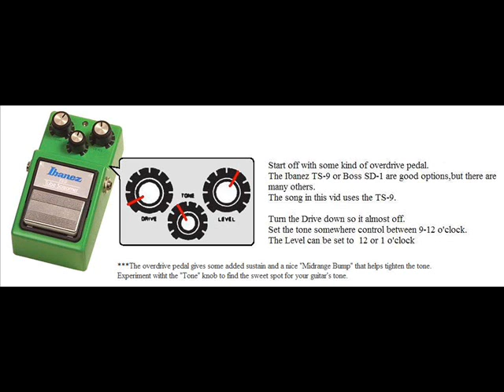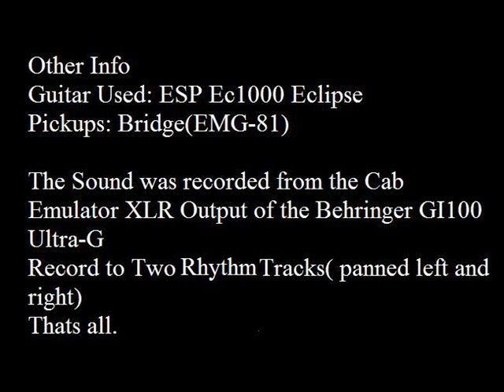Guitar Amp Settings:Mesa Boogie Triple Rectifier Amp Heavy Metal Settings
A demonstration of amp settings and recording configuration to a achieve a heavy  tone with the Mesa Boogie Triple Rectifier,Ibanez Tube Screamer,Behringer Ultra-G